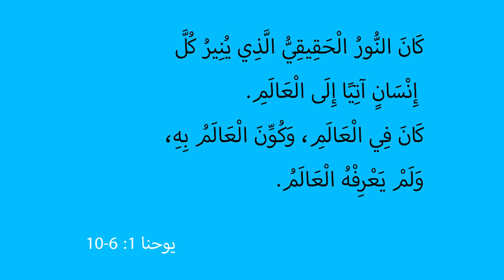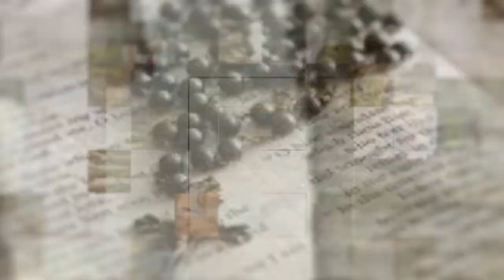المسيح في انجيل يوحنا | الحلقة رقم 5 | يوحنا المعمدان